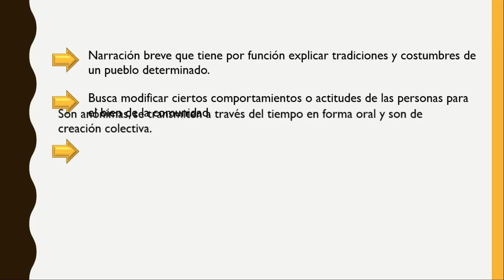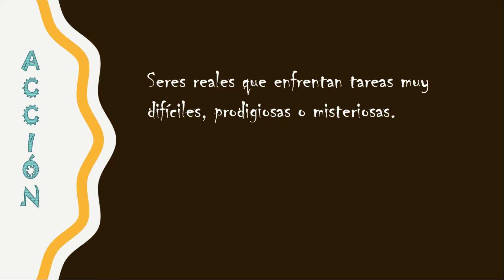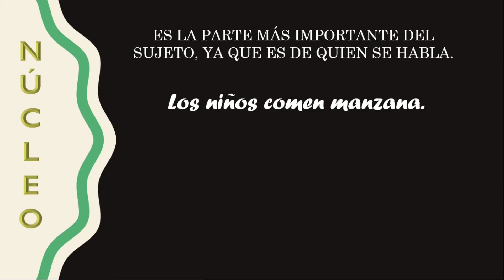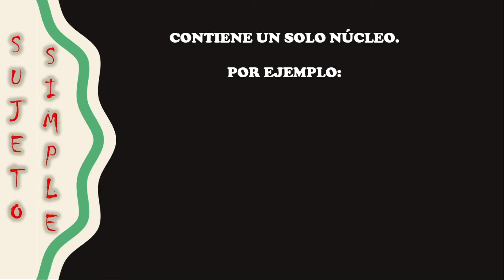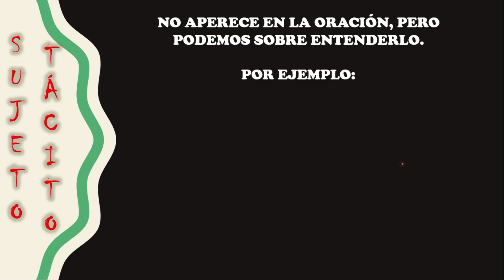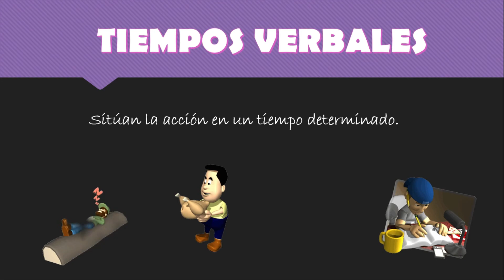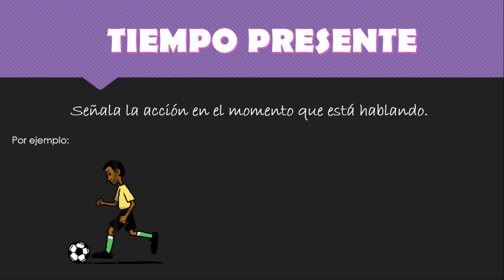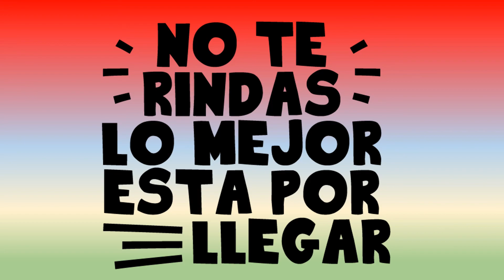6° - Español - Lengua - Repaso - 03/07/2020